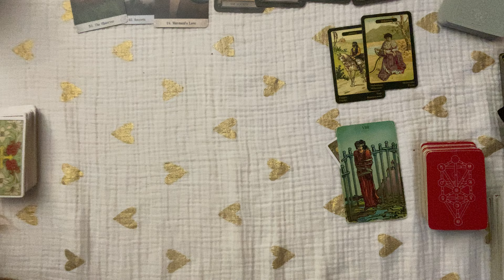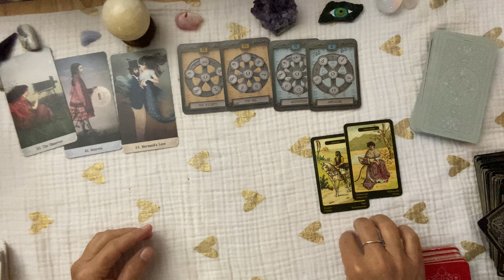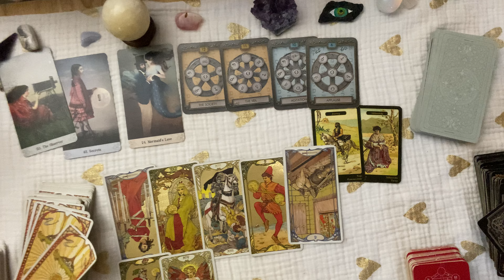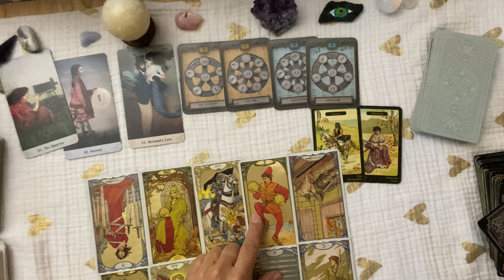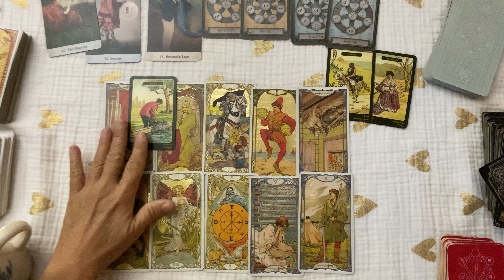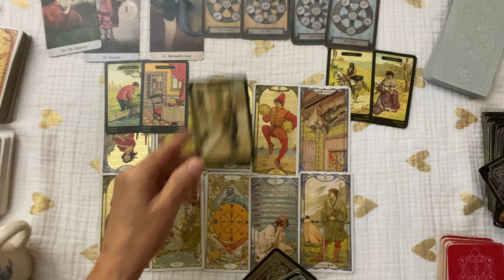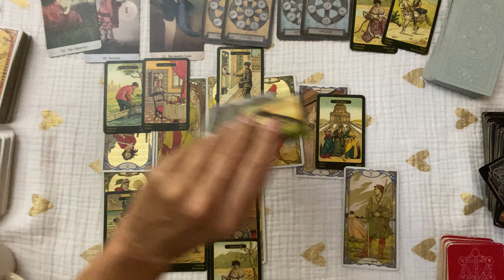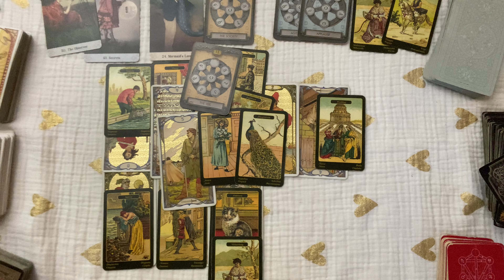SAGITTARIUS~Someone's Been Keeping A Secret HOW MUCH THEY ADORE YOU..They're Coming !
SAGITTARIUS #
To book an AWESOME DESTINY FORECAST $50 SPECIAL FOR A LIMITED TIME
FOR A LOVE COMPATIBILITY READ FOR YOU & THEM (Like The Celebrities Use)  $50 SPECIAL